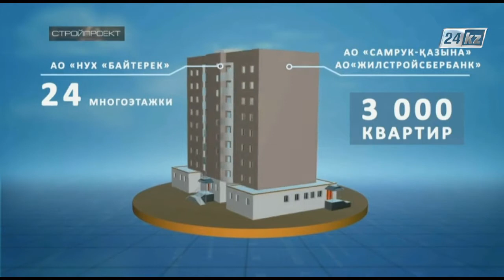Стройпроект. Строительство по-кызылордински